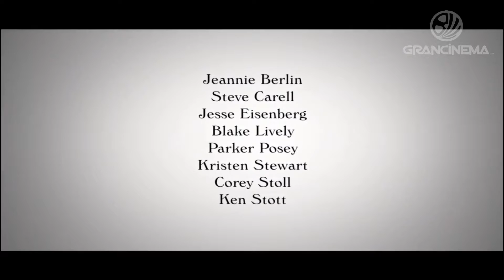Café Society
Los problemas crecen para Bobby Dorfman, con sus pendencieros padres, su hermano gánster y la joyería de la familia, así que siente que es el momento de cambiar de escenario y decide marcharse y probar fortuna en Hollywood.